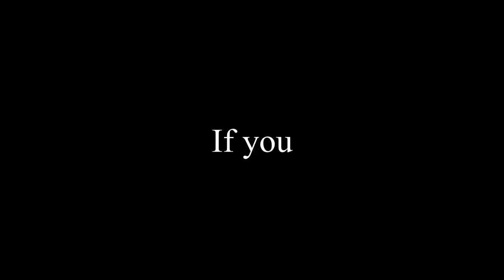New Channel Trailer